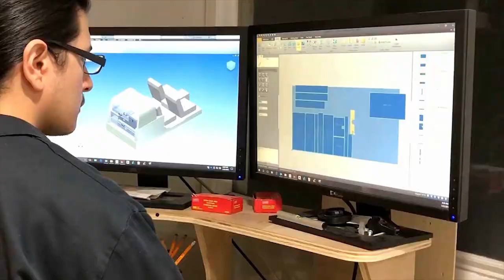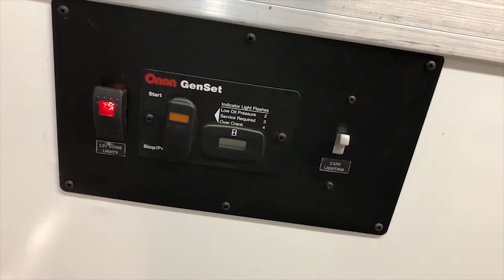EOD (Bomb Squad) Special Ops | Production Showcase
A Showcase for the EOD (Bomb Squad) Special Ops Vehicle we developed for a private client.